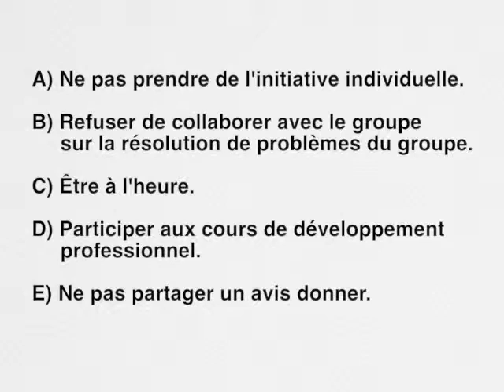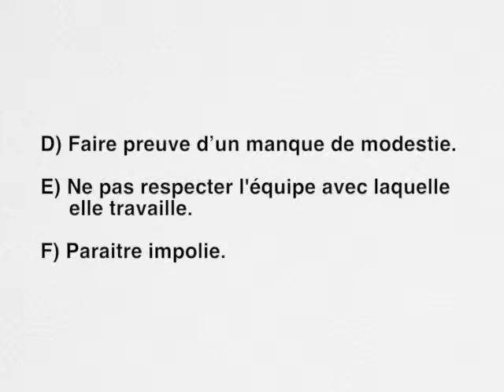French: Communications in Canada - What Not To Do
This video is based on a style of TV show that tries to find criminals. There are no real "criminals" in this video, but the actors are showing two kinds of workplace behaviours that can cause difficulties for newcomers in Canada. One is not participating in group discussions and the other is giving too much direct negative feedback to a superior.

Discussion questions:

1. Does the title of this video really mean that if you don't communicate the way Canadians expect you to that it could be a "crime"?

2. What did the first newcomer do during the meeting that most Canadian employers would not like?

3. Would it be a problem for you to speak up in a meeting or to give your opinion if your boss was in the room?

4. What did the first newcomer do during the explanation to her boss that Canadian employers would not like?

5. Would it be a problem for you to stop yourself from giving your opinion or your advice to an employer?